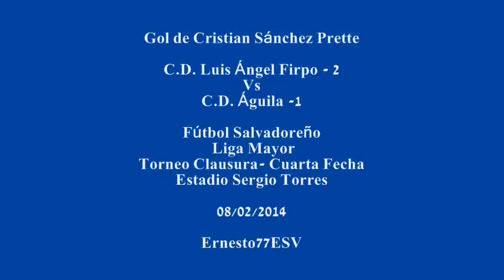Gol de Cristian Sánchez Prette - Firpo 2-1 Águila - Fútbol Salvadoreño Liga Mayor Clausura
Transmisión de canal 4.